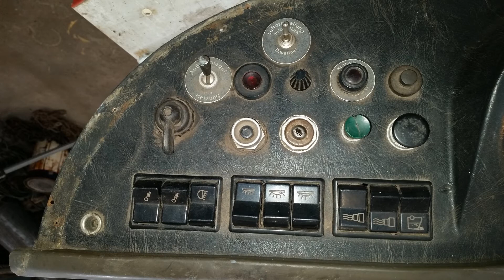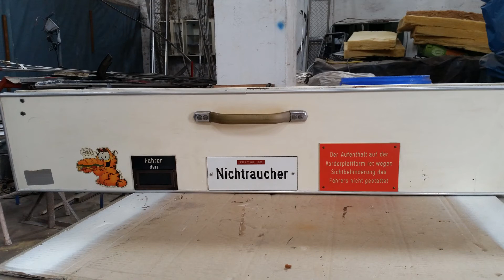Полная реставрация автобуса Сетра 150Н Часть 3.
Германии . Полная реставрация Автобуса. Я уже несколько лет реставрирую Немецкий Автобус Сетра 150Н. Прошел 730645 км. Двигатель 11,940 Литра, мощность 240РС.
Год выпуска 1976, 12 метров длиной, 2,50м  шириной и 3,18 высотой
в 2000 году не прошёл Техосмотр и с тех пор стоял у моря на северной части Германии  до  2008 года, и у нас  ещё до 2012 года. С  Августа 2012 я за него взялся и реставрирую. Работаю только в тёплое время так, как помещение огромное и не отапливается. Зимой с конца Ноября  делаю паузу до начала Апреля.
Работа приносит мне много удовольствия